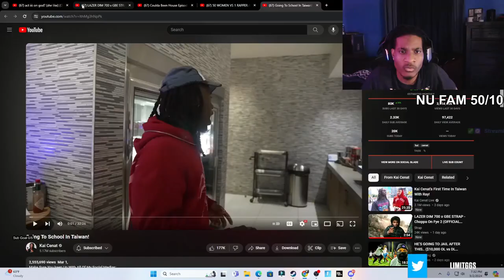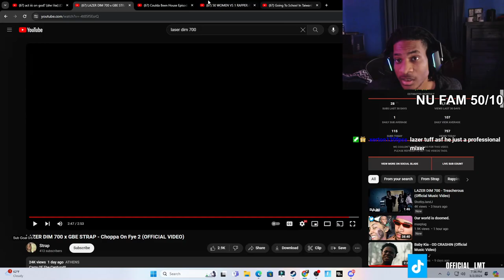LAZER DIM 700 x GBE STRAP - Choppa On Fye 2 (REACTION)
In this video Trayyy reacts to Lazer Dim 700 new music!